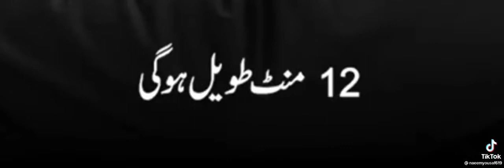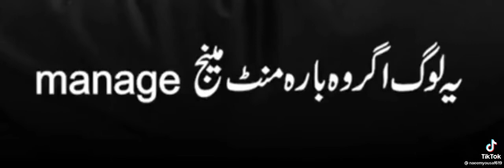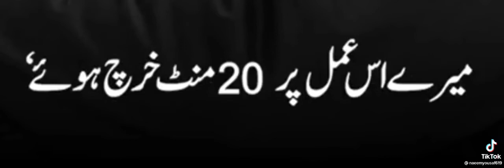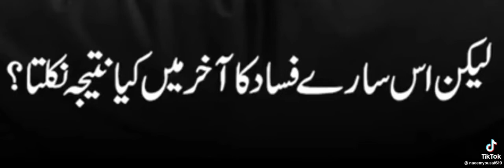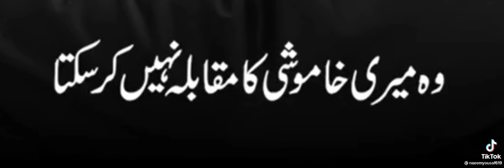12MIN OF MOOD LAPS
12MIN OF MOOD LAPS

MOOD SWING MAKES ME SO CONFUSED 🤔